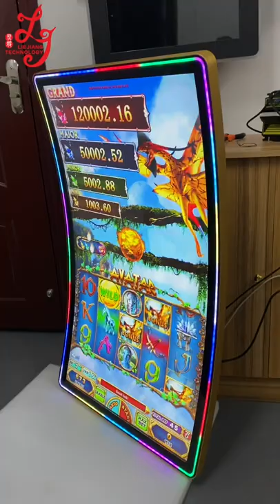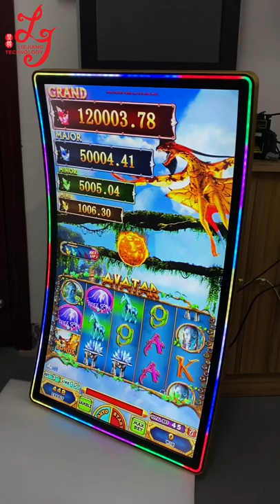Avatar Gaming 43 inch Curved 1200R 1500R 1000R touch Screen Monitors For Slot Game For Sale